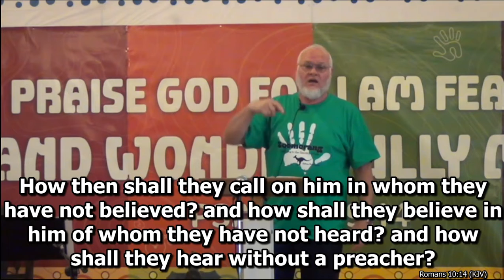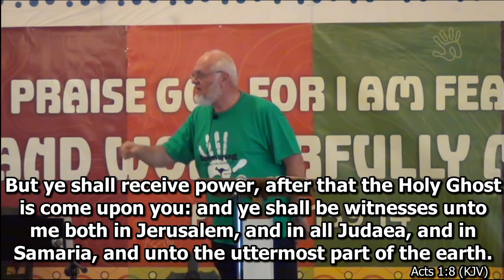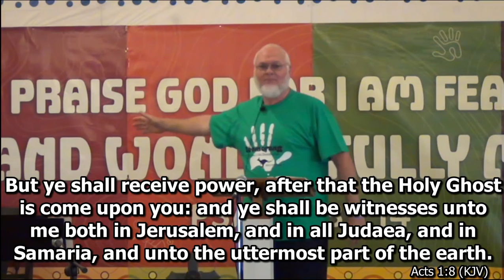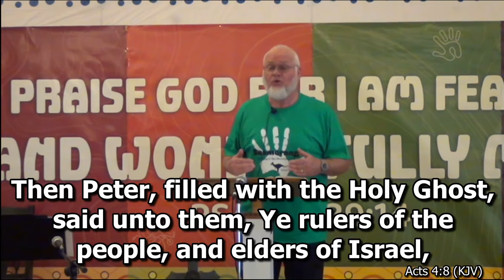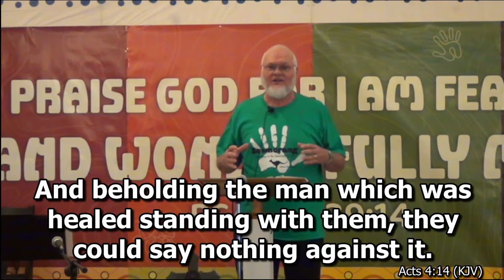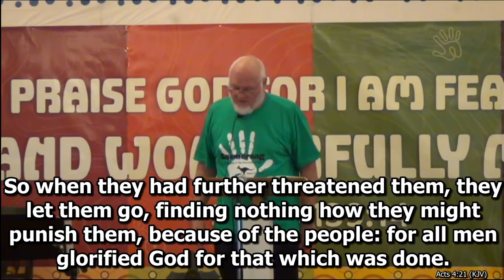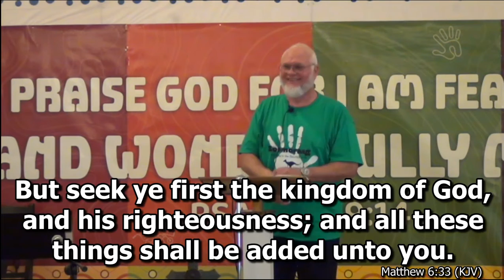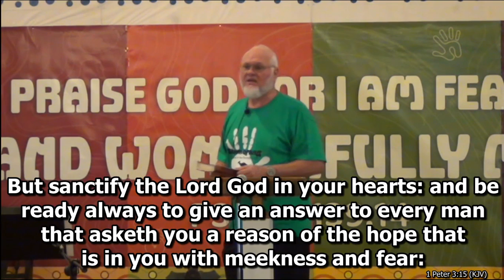Auburn First Baptist Church - June 12, 2022 - AM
Morning Service - Pastor Chris Parkin

The Witnessing Church

Romans 10:14; Acts 1:8, 4:1-22; 1 Peter 3:15; Matthew 6:33

Auburn First Baptist Church - Auburn, GA